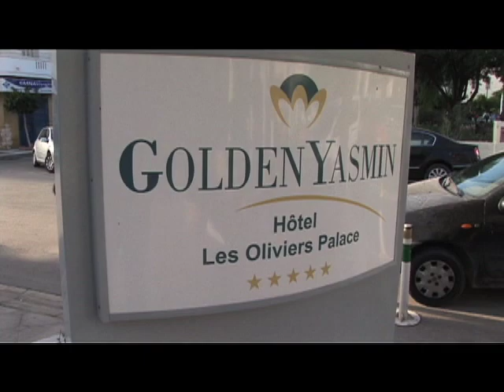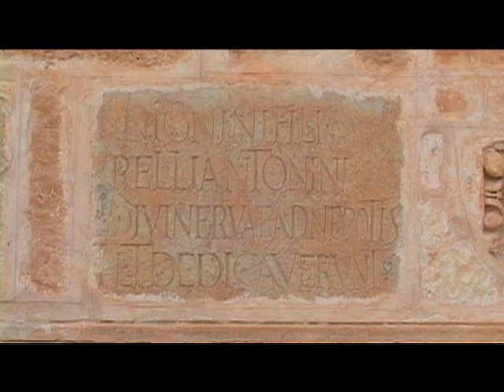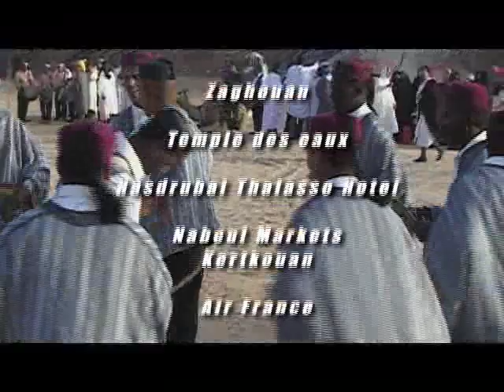GlobeTrotter TV in Tozeur and the Grand Mosque in Kairouan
The Grand Mosque in Kairouan has the tallest minerette in Tunisia.

I always wanted to say, "Take me to the Kasbah" and that's exactly what I said as I entered the Kasbah.

The city of Tozeur is known for its brick design in the facade of its buildings.  I found the best dates in the medina and there were also unbelievable wall hangings  and ceramics.

The best, colorful and freshest Tunisian cuisine can be found throughtout the country.

The Wedding Festival in Tozeur is a celebrationi of life.